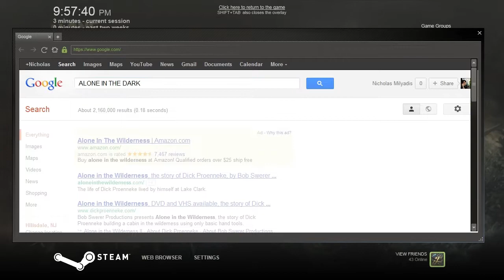Lets Play: Alone in the Dark (2008) (Episode 1)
Claude Huggins revisits this gaming classic fully intending to allow Central Park and surrounding Manhattan to die for it.